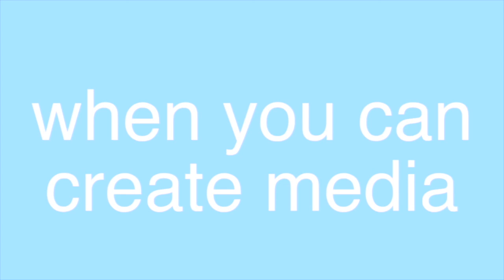idea. parties. - Channel Trailer